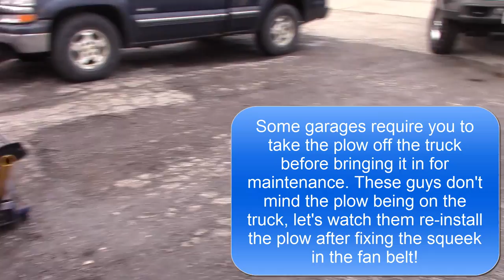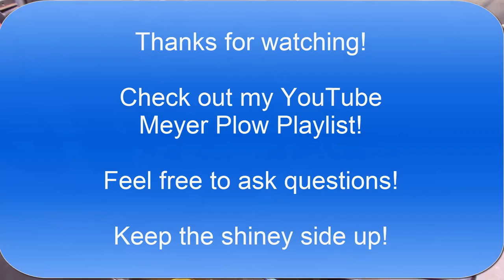Snow Plow for Beginners, Putting a Meyer Plow Back on the Truck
Some garages require you to take the plow off the truck before bringing it in for maintenance. These guys don't mind the plow being on the truck, let's watch them re-install the plow after fixing the fan belt squeek!